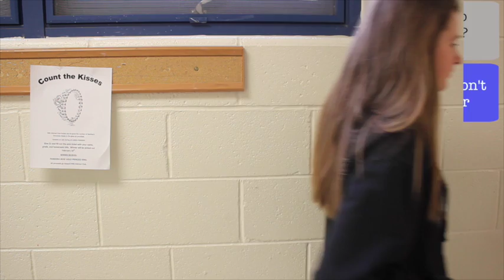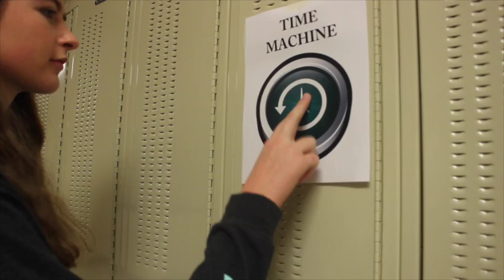Riley Patterson ~ TIME MACHINE BUTTON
In the end, this project was an overall success. the twinning scene had enough shots, flowed smoothly, and was easy to edit. in the next twinning project i will be sure to film a little further from the wall to prevent the line of color in the middle of the scene, and have enough footage to build in and out of the twinning scene so the story makes a little more sense and transitions a little more smoothly.